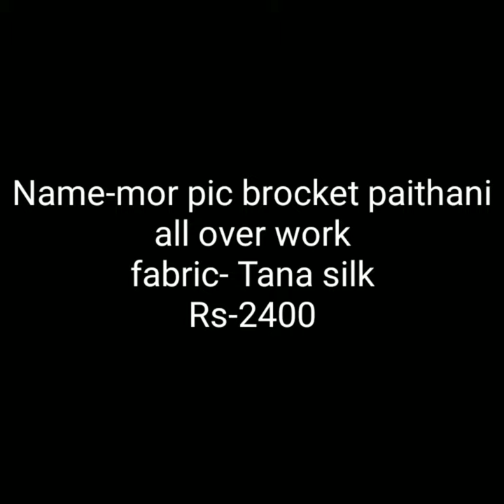mor pic brocket paithani all over work